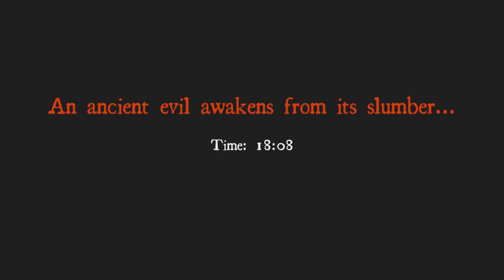Let's Play: White Noise Multiplayer (Episode #1) VICTORY???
Matthew and Drew are here for their first ever multi-screen Let's Play! They are playing white noise. Together will they achieve greatness? Watch to find out!

I joined Maker Studios, and you can too!